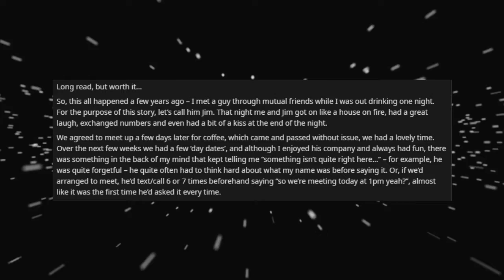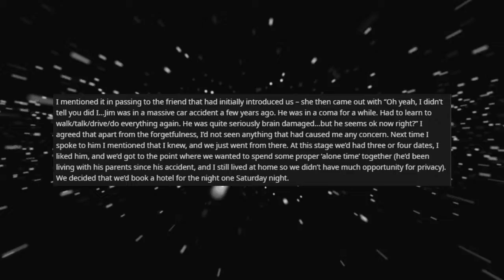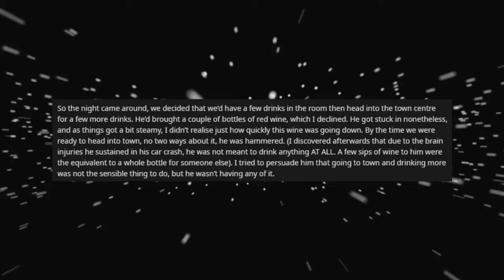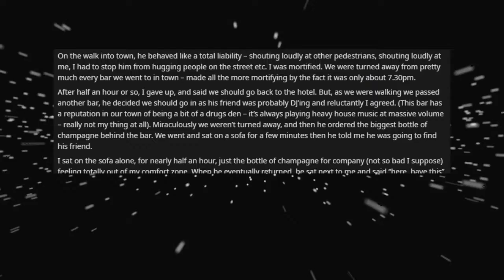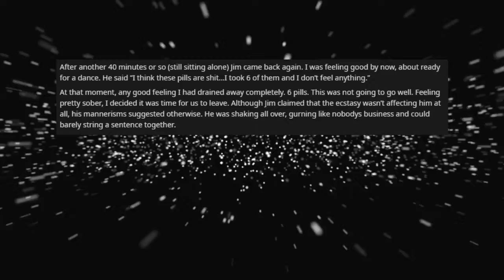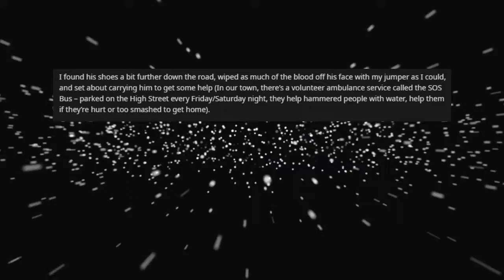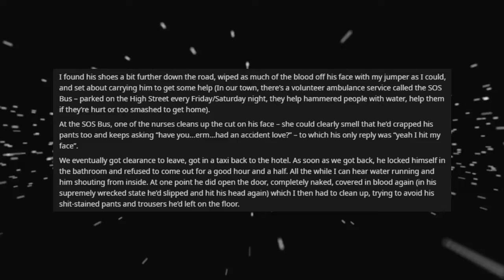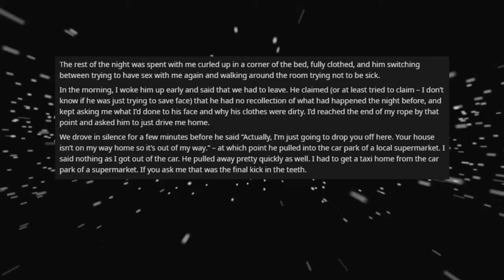Booze Drugs and blood r/DatingHell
► Terrifying date that went south, Booze Drugs and blood (r/DatingHell Top Posts | Reddit Stories)